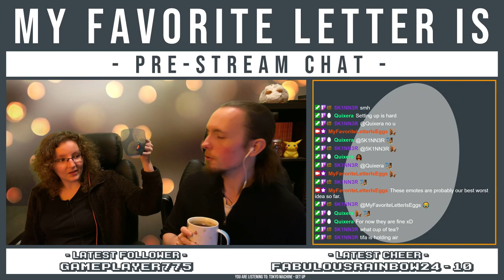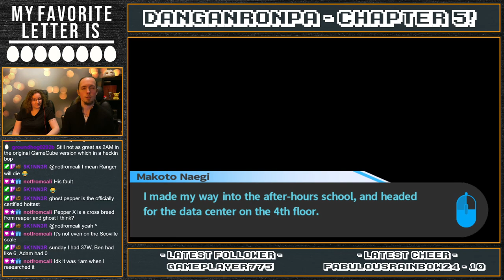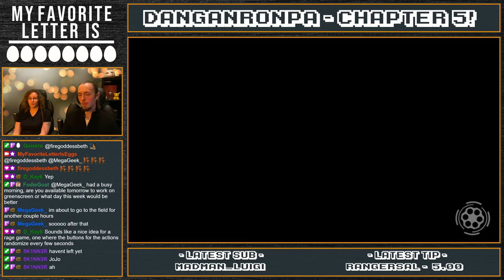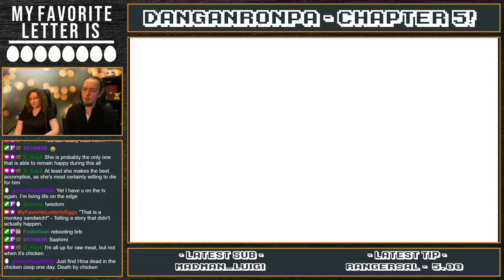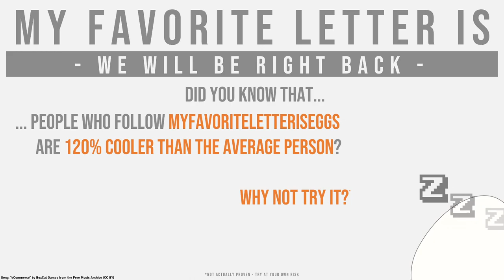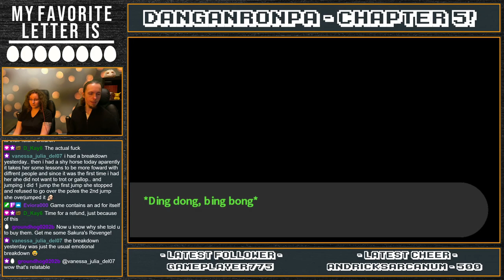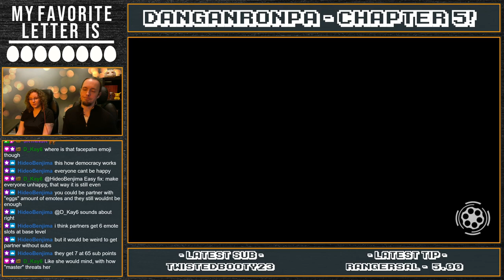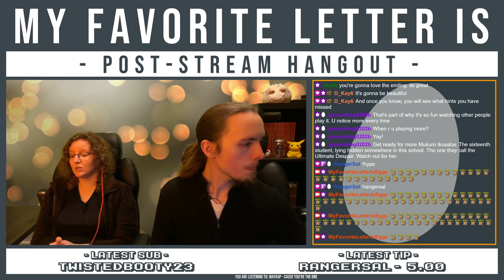Let's Play Danganronpa [Part 14] | Ultimate People Who Think Danganronpa Is The Better GoT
After being asked for months to play Danganronpa: Trigger Happy Havoc, we finally did it. Whereas people normally just go through the game at a decent pace, we... well, take some detours. A lot of them.

This might very well be the longest anyone has ever taken to play through this game.

Tifa (once again) learns that we are using a green screen when se tries to show of her not very visible green mug. We also talk about Jack's record of eating way too much pizza at once and he shows the world that he is not yet ready for unassisted situps.

It's a thing you have to see to believe it.

In Danganronpa, we make it through the epilogue of Chapter 4 and into Chapter 5. We witness one of the game's meme moments and do end up with a fever dream...